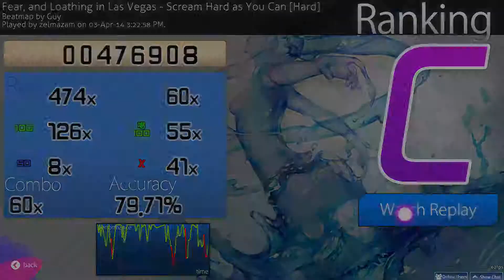Osu!: Sketchy but passed XD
Still passed it. been trying for days XD
finally XD
Song- Scream as Hard as You Can by Fear and Loathing in Las Vegas